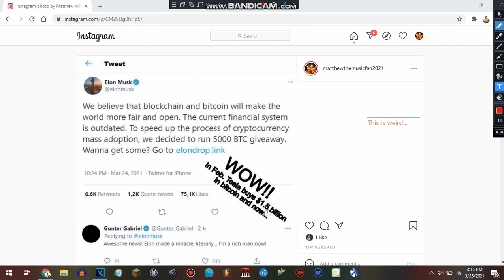This image somehow keeps getting posted in my Instagram account without even me posting it. Weird...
I'm wondering, was it some random person that hacked into my Instagram and posted this image in my Instagram account or did it just get automatically posted in my Instagram account? This actually happened 3 times. After this image got posted in my Instagram account 2 times, I deleted this image, but then later on it happened 3 times.